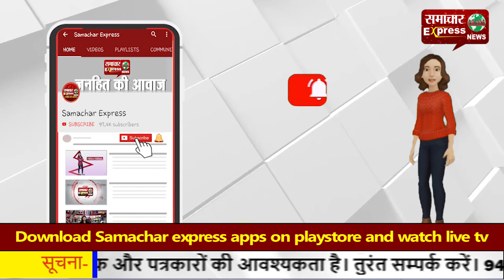जब विधायकों व सांसदों को शपथ लेते ही पैंशन तो रिटायर्ड कर्मी को क्यों नहीं?